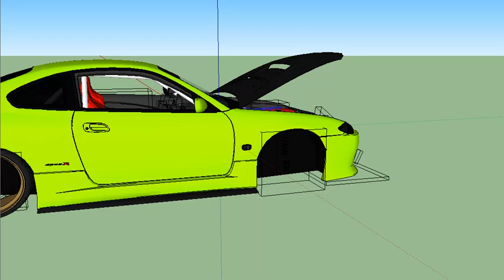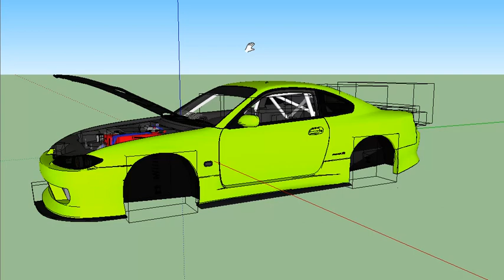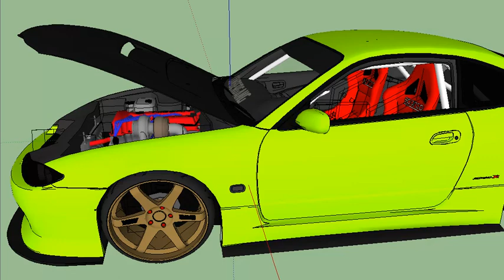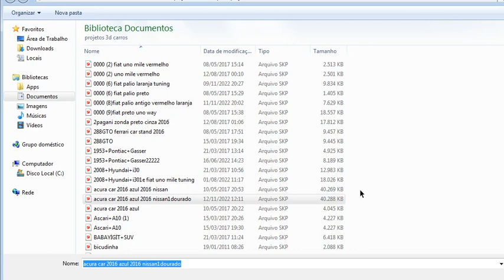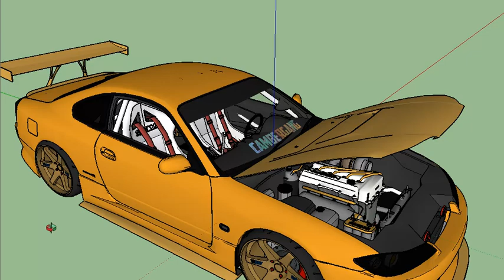Model 3D car nissan acura tuning